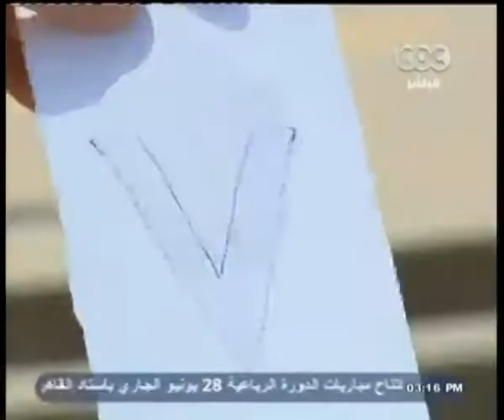الستات_مابيعرفوش_يكدبوا_ويك_إند | إزاي الناس بتشوف الامور من وجهة نظرها ؟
Alsetat - CBC -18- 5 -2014